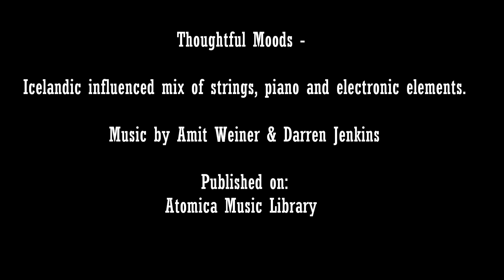Dreams Alive - Underscore Music Featured Piano for Films and TV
Icelandic influenced mix of strings, piano and electronic elements. Mildly dramatic with contemplative moods.

Published at:
Atomica Music Library.